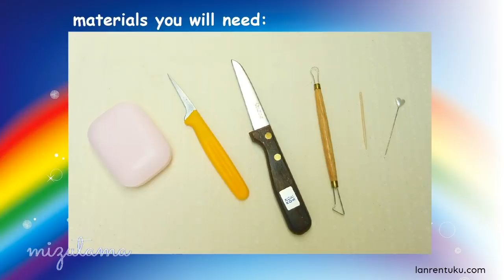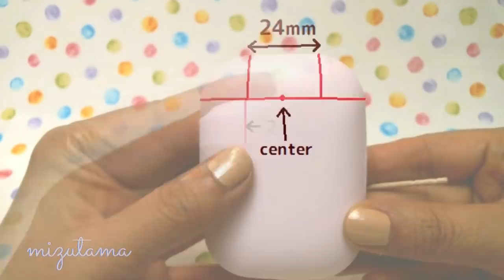SOAP CARVING | Vanity Bag | How to make | intermediate| DIY | ASMR | real sound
♥This video shows you how to carve a mini vanity bag  out of soap.
This soap bag is very pretty . It's a little bit difficult though.

♥ Materials needed:
carving knife , paring knife, scraping tool(or small spoon or spatula) , toothpick, needle, soap  ( I used 80g bar soap) ,

♦See here for more information about the soap and the carving method.

♦ My Etsy shop ( soap carving supplies )

Eden /ALBIS

makiko